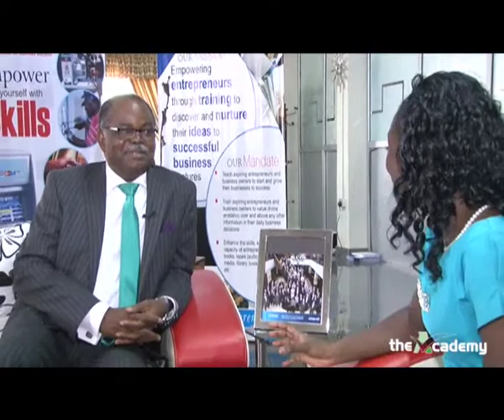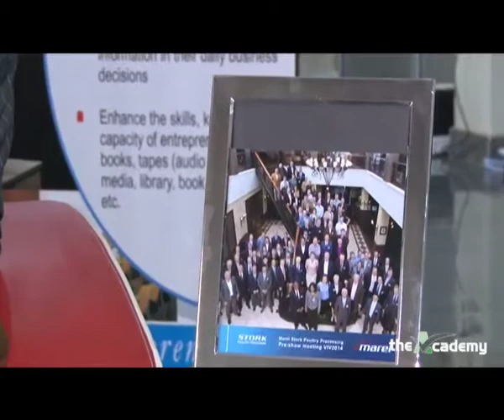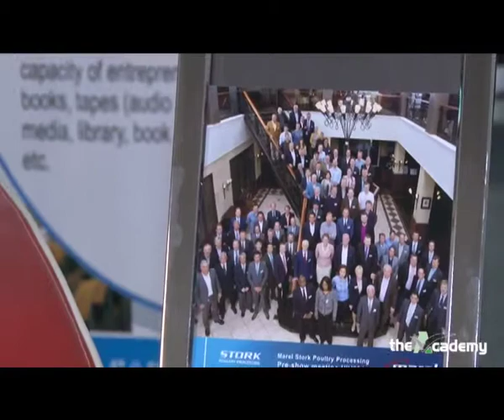Secrets to business success exclusive with Engr. Charles Aladewolu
This episode of the Academy with Taiwo Akinnawo takes you through a journey of almost 35 years of business experience with the Chairman/CEO OF TECO Group of Companies, Engineer Charles Aladewolu. Sharing the sojourn of his journey through the business, Engineer Charles Aladewolu highlights on the qualities needed to succeed in business, relating his personal experiences and core values.